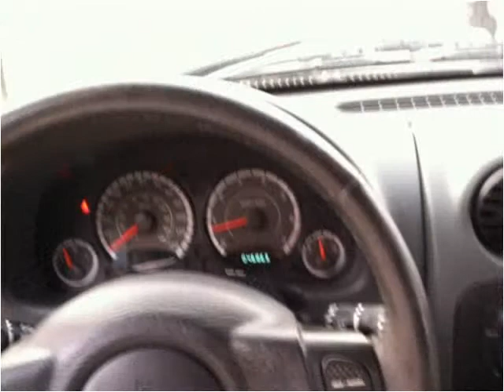2007 Jeep Liberty Used Cars Ehrhardt SC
This 2007 Jeep Liberty is available from Ehrhardt Motor Company.